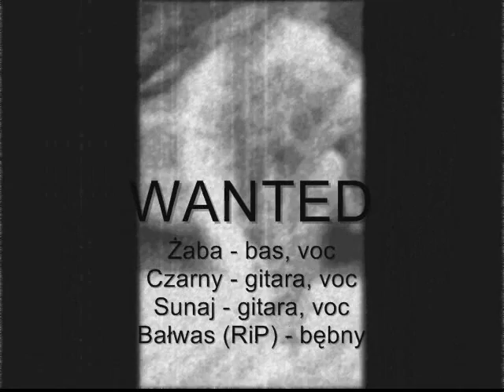Wanted (vel. Insanity) (Kuźnia Raciborska, Racibórz, Kędzierzyn- Koźle)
Materiał nagrany w studiu Spaart w Buguchwale k/Rzeszowa wiosną 1995.
Zaba - bas + voc; Czarny - gitara + voc, Sunaj - gitara + voc, Bałwas (RiP) - bębny